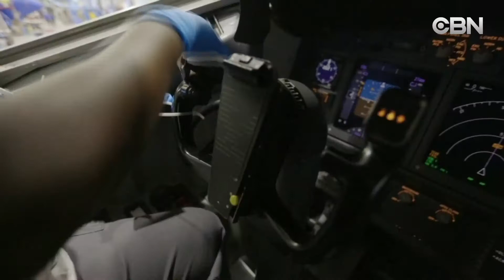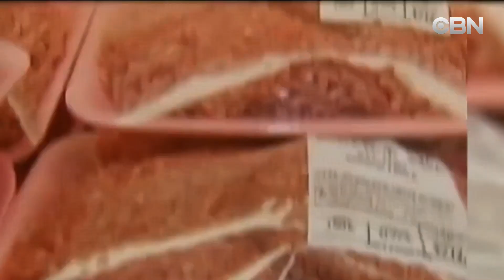Người dân Florida mừng sinh nhật thứ 74 của Tổng thống Trump